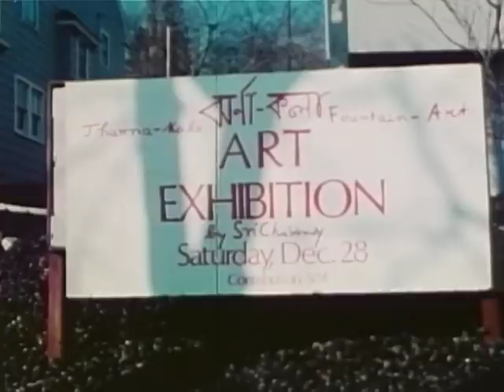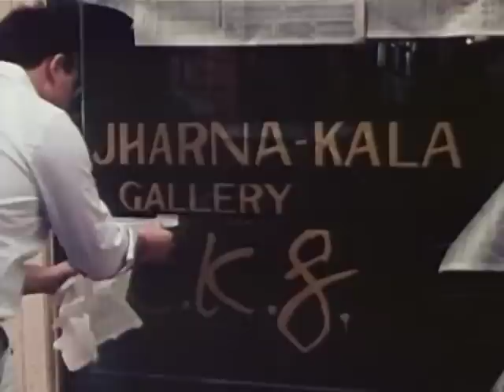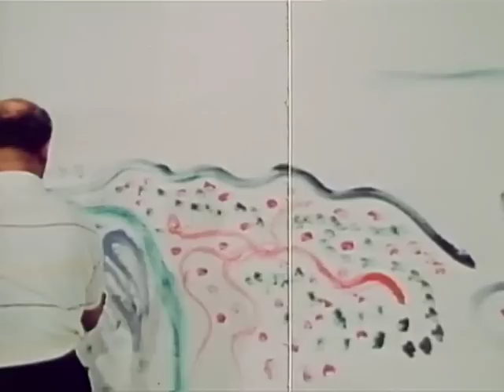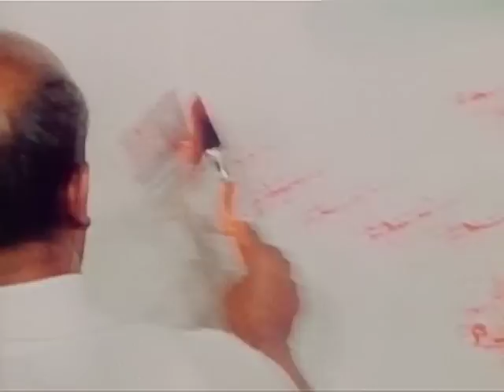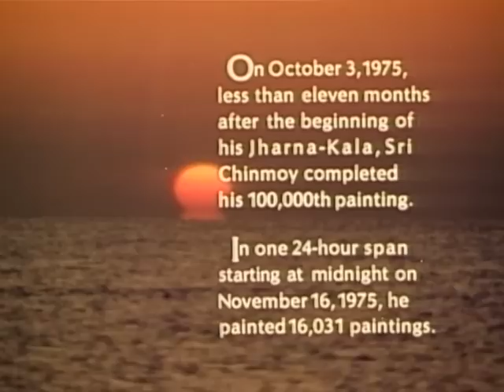A Day in the Life of Sri Chinmoy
This is an early 16mm film of spiritual teacher Sri Chinmoy (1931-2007), produced around 1975. It starts with art. Sri Chinmoy is doing Jharna-Kala painting records and shows his work for the first time in public. One of the achievements was the creation of a big canvas, several meters long. Another chapter shows him in Samadhi in his home, a kind of highest meditation rarely seen in this form. But the film also shows Sri Chinmoy driving himself to the UN where he conducted twice weekly meditations for the staff. One film section is especially cute: you see him taking breakfast and he expresses his love for cucumbers. The last part shows him walking to a meditation on a meadow and then demonstrating several divine qualities and meditation techniques.